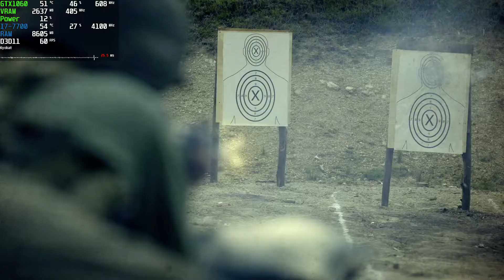Narcos: Rise of the Cartels PC Gameplay | Max Settings 1080p 60fps | 2019 Game Steam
Game: Narcos: Rise of the Cartels Gameplay
Resolution: 1920x1080
Graphic Settings Quality: Epic (Max.)
Locked: 60FPS (Max.)

Wanna Help my Channel? :)

Narcos: Rise of the Cartels is a brutal turn-based action strategy game based on the hit Netflix TV series. Explore the entire first season from two sides each with their own unique story.

+ PC: Acer Aspire GX-783-BR13
+ CPU: Intel Core i7 7700 @ 3.60GHz (Kaby Lake)
+ GPU: NVIDIA GeForce GTX 1060 6GB GDDR5 (PNY)
+ Motherboard: ACER Aspire GX-783 (U3E1)
+ RAM: 16,0GB (2x8) DDR4 - Dual-Channel @ 1200MHz (2400)
+ Storage: Hybrid 1TB + 8GB Seagate (SATA)
+ System: Windows 10 Home 64-bit